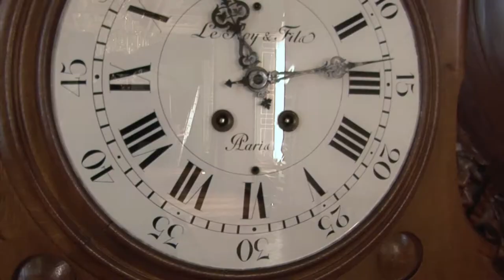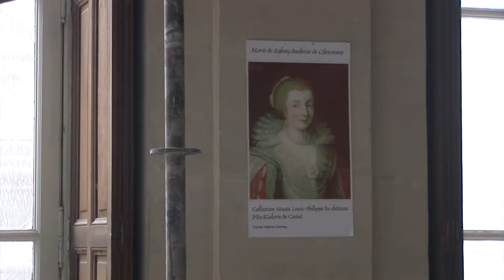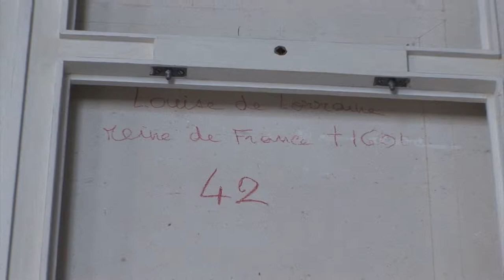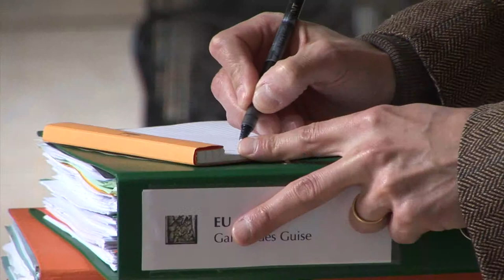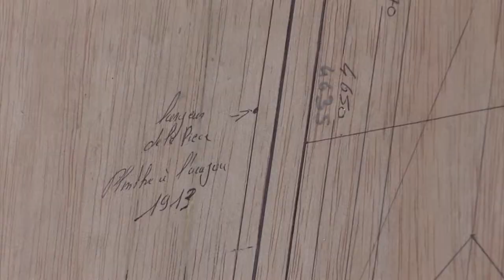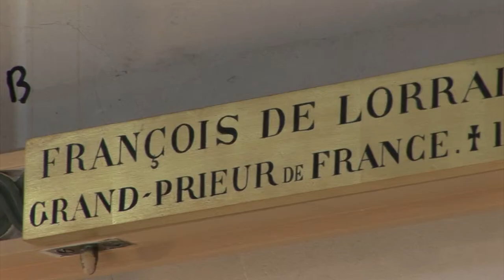La Galerie de Guise : Une renaissance